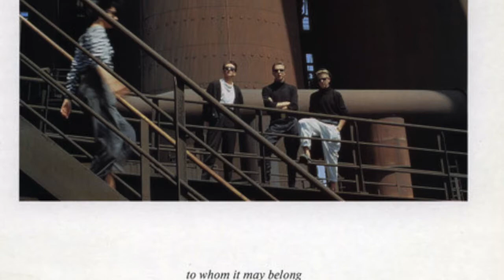Supportez Les Mineurs - Starvation - LP 1988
Supportez Les Mineurs was a synthpop/new wave four-piece from Bremen, West-Germany. Their only album, “To Whom It May Belong”, is one of the best in its genre; excellent, intelligent pop music, defined by crystal clear male/female vocals and extraordinary synths. “Tortured Soul” is the absolute highlight, which should have been all over the European charts in 1988. That same year, “Bright Lights Big City” made it to the big screen, one of the most underrated films of the ‘80s.